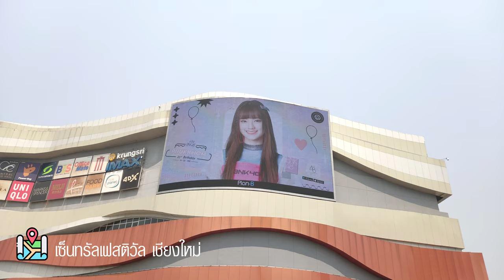วิดีโอป้ายบิลบอร์ดวันเกิด ผักขม BNK48 ที่เชียงใหม่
00:00 Billboard ที่เซ็นทรัลพลาซ่า เชียงใหม่ แอร์พอร์ต
00:20 Billboard ที่เซ็นทรัลเฟสติวัล เชียงใหม่